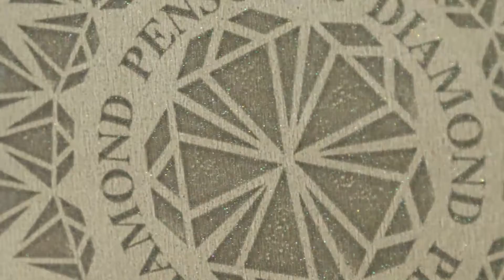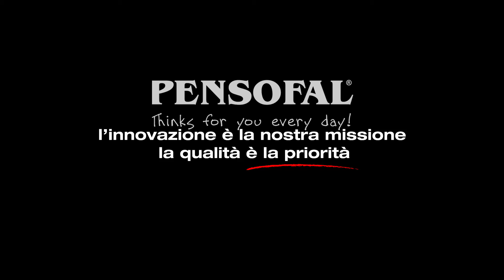Pensofal vídeo tecnico Withe Diamond Ita.